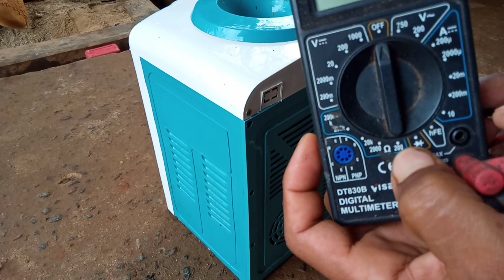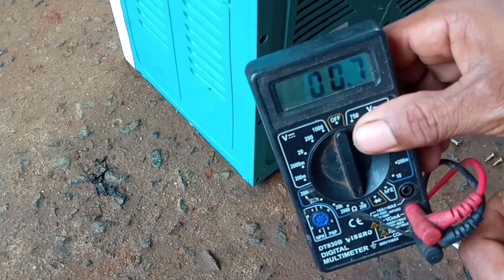servis dispenser paling mudah@ frengky production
di vidioo saya kali ini ingin berbagi ilmu tentang cara memperbaiki dispenser,yang mana dispenser ini airx tidak mau panas saat di hidupkan, bagaimana carax, simak vidio berikut.